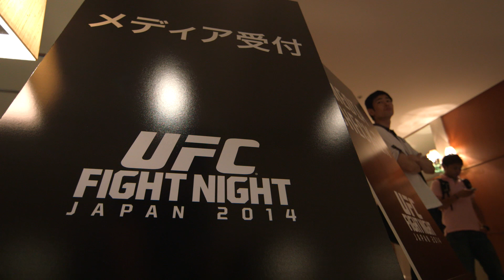Dana White Vlog - UFC 175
UFC president Dana White heads to New York to be a guest on the Jim Norton Show with Mike Tyson.  Then it is off to China and Japan for media days for the Bisping vs Le and Nelson vs Hunt Fight Nights.